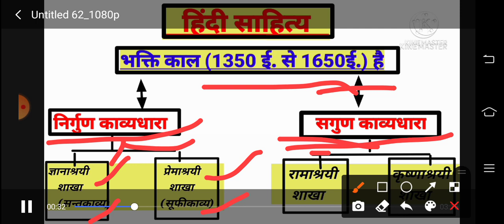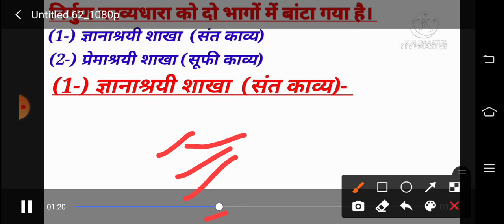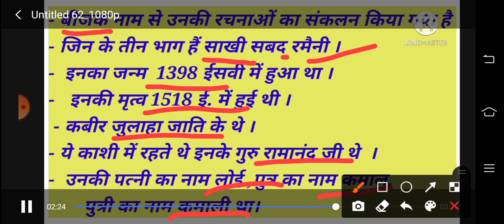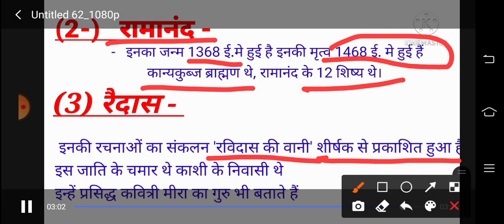हिंदी साहित्य /भक्ति काल के प्रमुख कवि और उनकी रचनाएं/ निर्गुण संत काव्य